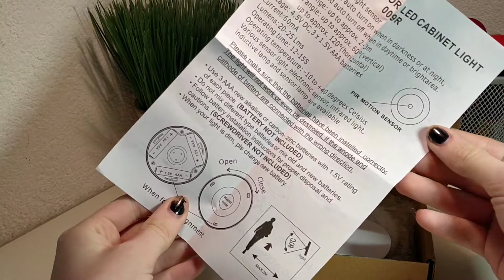Utorch 6 LEDs Motion Sensor Night Light from Gearbest.com